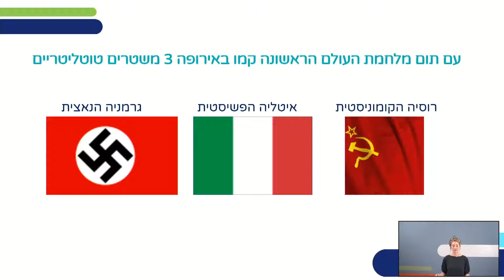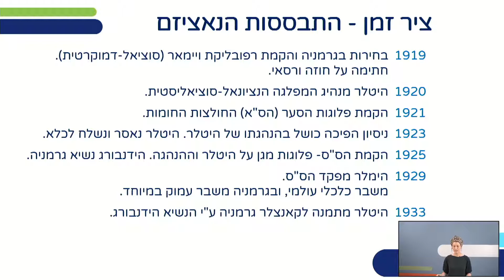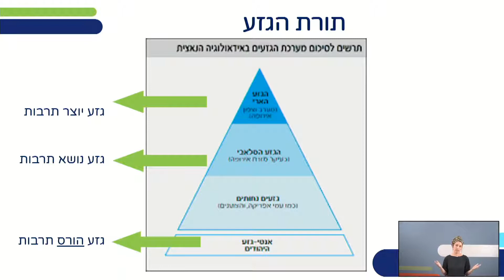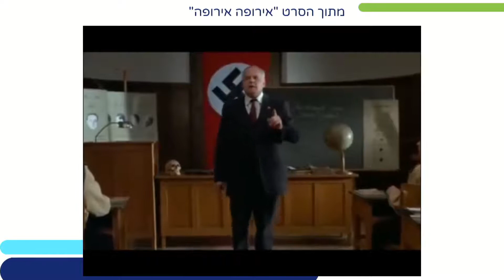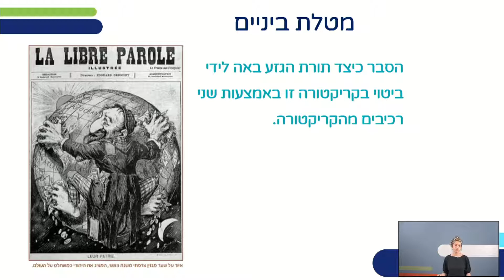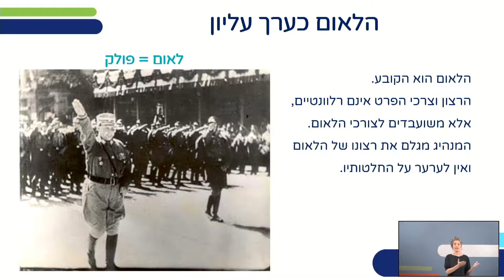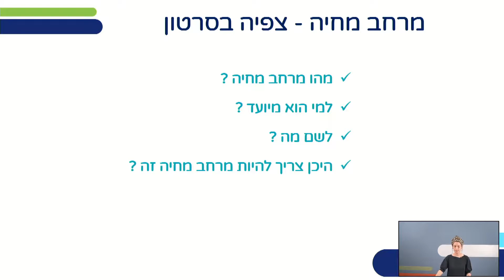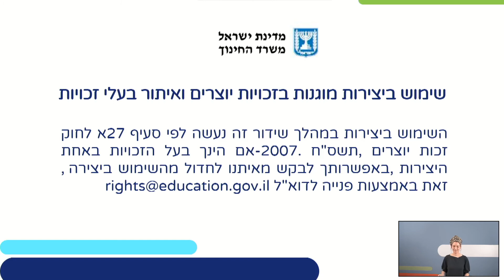נאציזם - האידאולוגיה הנאצית | היסטוריה חמ"ד לכיתות י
שם המורה: תהילה פולאק
למידע נוסף במרחב הפדגוגי:

*קוד השידור: 1_ohcqw4xd*